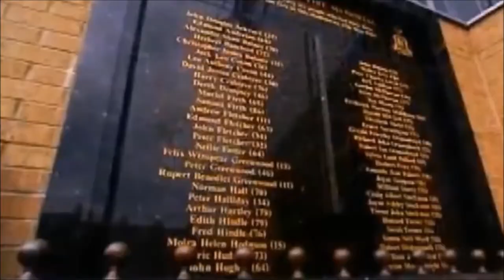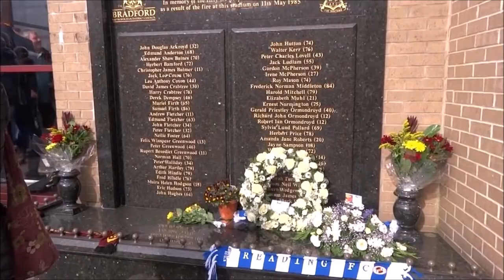Valley Parade - Home Of Bradford City Football Club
Match day build up at Valley Parade. Home of Bradford City Football club for 112 years.

Valley Parade, also known as the Coral Windows Stadium through sponsorship rights, is an all-seater football stadium in Bradford, West Yorkshire, England. It was built in 1886, and was the home of Manningham Rugby Football Club until 1903, when they changed code from rugby football to association football and became Bradford City.

Capacity - 25,136